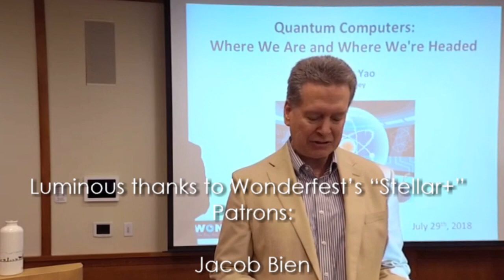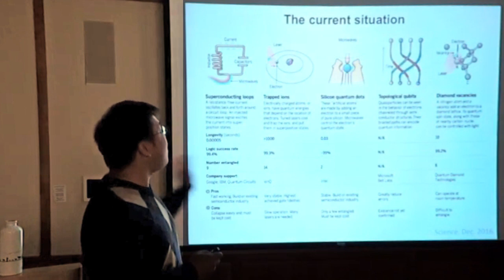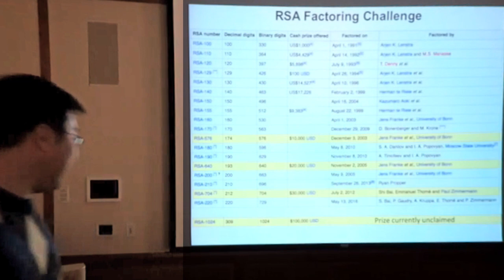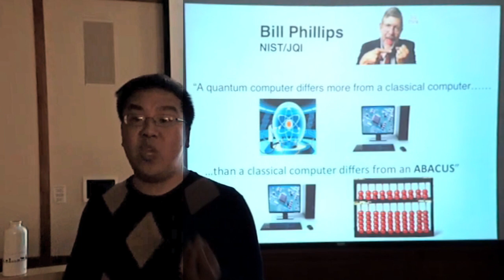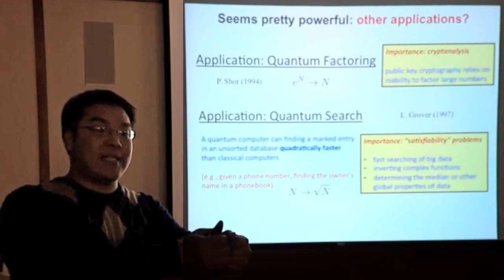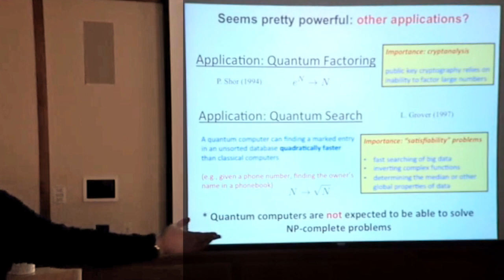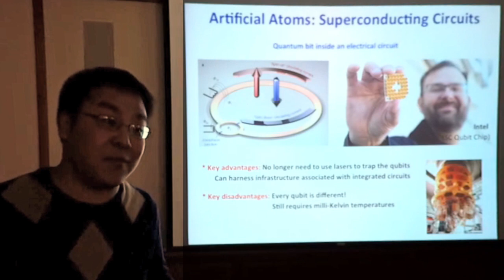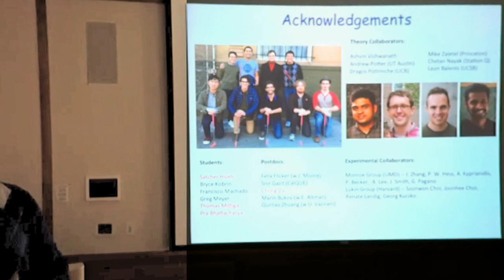Quantum Computers - Physicist Norman Yao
In recent years, there has been a dramatic worldwide increase in scientific research toward — as well as financial investment in — the development of a quantum computer: a computational machine whose inner workings are governed by the laws of quantum mechanics. These tremendous efforts are motivated, in part, by the promise that quantum computers can perform tasks unthinkable for a classical computer. For example, to factor a 300 digit number on a 1-THz quantum computer would take approximately 1 second. The same task on a 1-THz classical computer would take nearly 150,000 years!

UC Berkeley physicist Norman Yao presents a broad overview of current efforts toward building a quantum computer. Then, he gives a vision for the first types of algorithms and simulations that might naturally be performed on a near-term quantum computer.